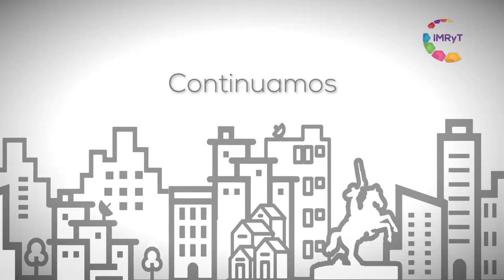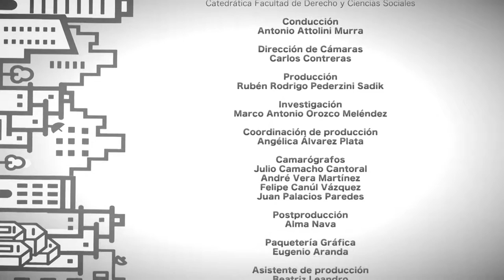ECOZONA El Estado de las Cosas (Capítulo 2)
Acompaña a Antonio Attolini y a sus invitados, al análisis del tema de la ECOZONA en la ciudad de Cuernavaca.